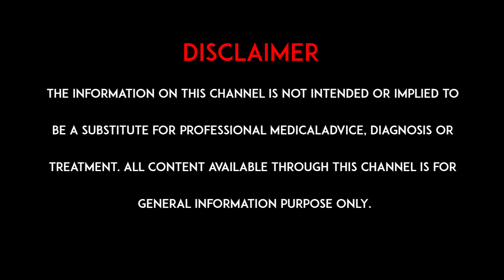మీ బ్లడ్ ప్రెషర్ ను ఇలా తగ్గించుకోండి.. | Tips to Reduce High BP | hmtv Healthplus